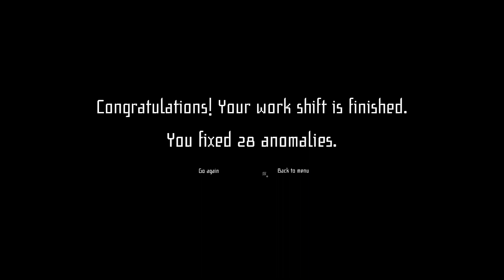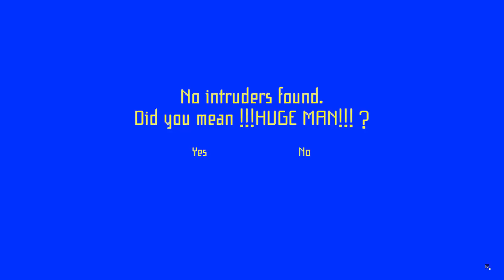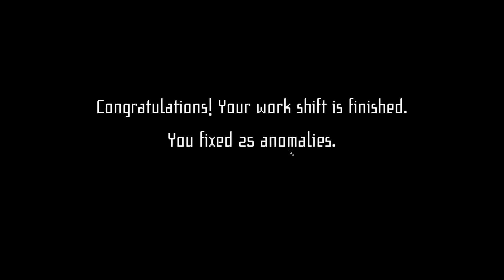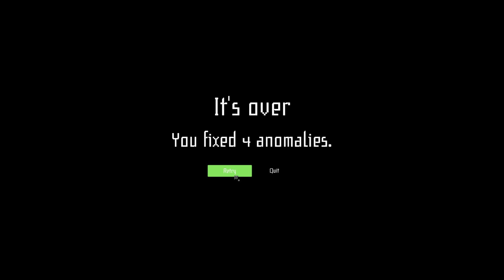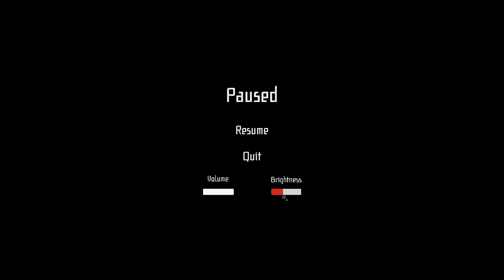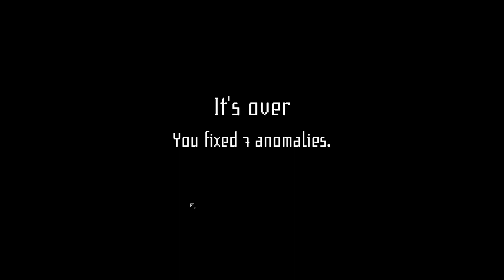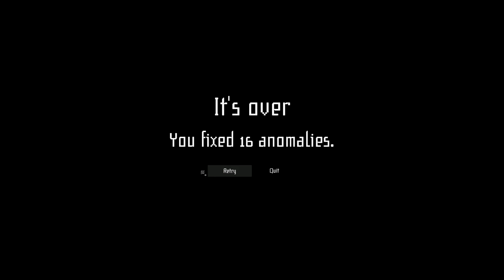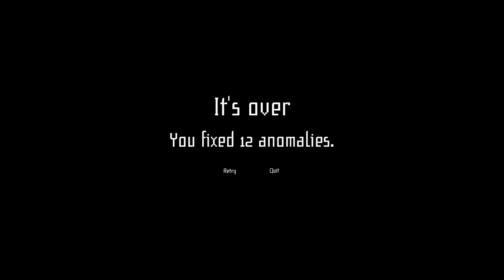Peeping some horrors (January 5, 2022 VOD)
We sit at our camera's and bear witness to the horrors of the abyss, or home invasions, or the birth of jeebus